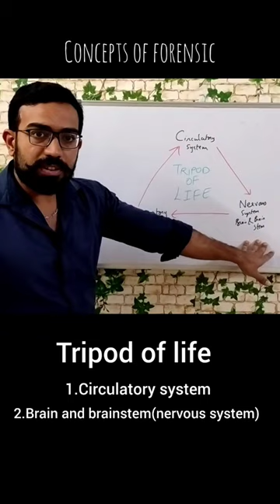Forensic Medicine - Tripod of life